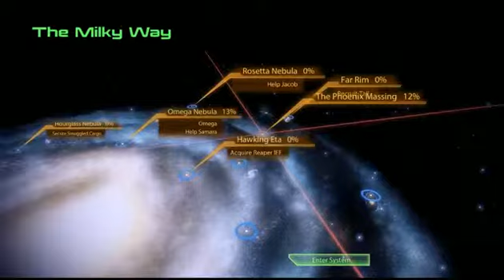Kade Plays ME2 Part 16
Kade is off to recruit Tali!